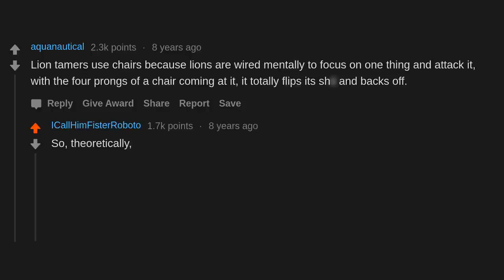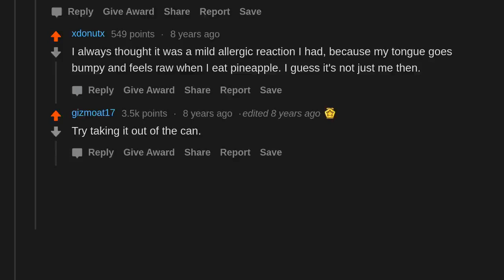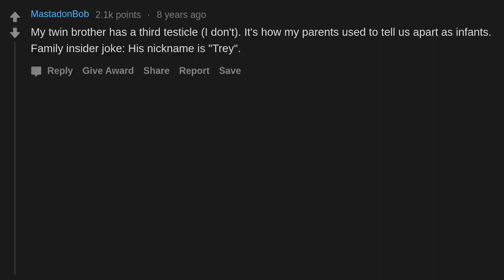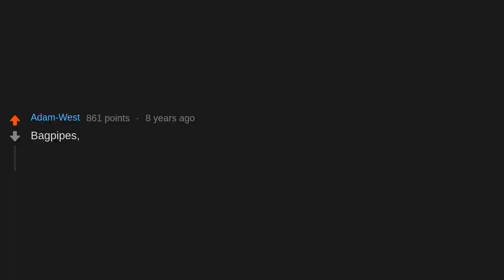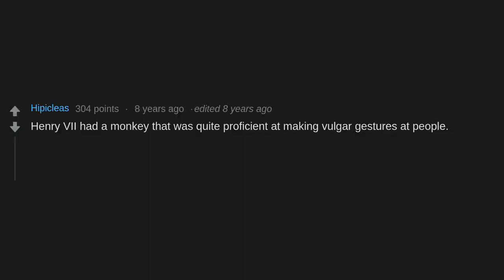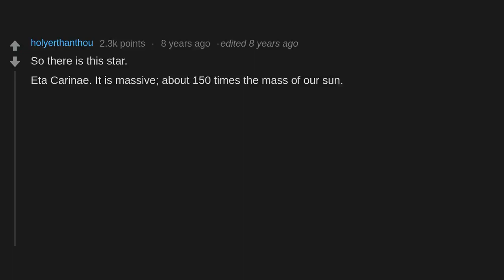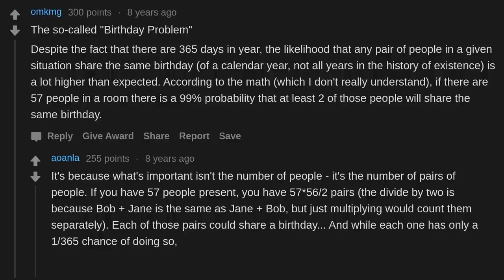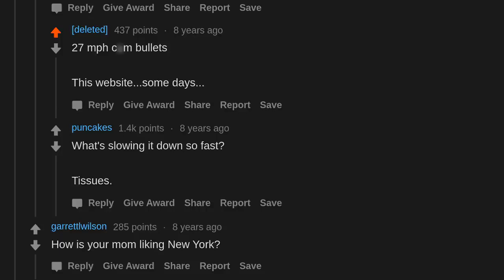What's the one fun fact that you most often tell people? (r/AskReddit)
AskReddit People share what's the one fun fact that you most often tell people?